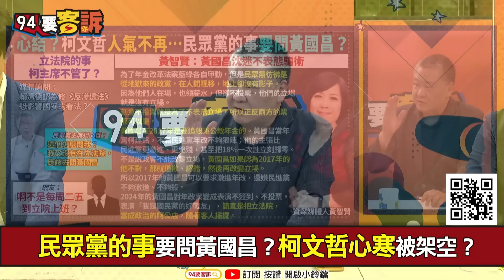【94要客訴】黃國昌吼官員會期不能出國！卻不管傅崐萁「426」去北京！吳崑玉：聽說20個立委只5個要去！柯文哲還在沮喪找不到定位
主持人：鍾年晃
來賓：政治評論員 吳崑玉

黃國昌大嗆考察官員：你好膽就上飛機看看
官員520前去歐洲考察？黃國昌：立法院在會期中欸
傅崐萁將率藍委訪中！民進黨團：集體蹺班被統戰
批傅崐萁薪水小偷！吳思瑤：蹺班還不准別人上班
傅崐萁警告民進黨「若敢偷襲會立即還以顏色」
心結？柯文哲人氣不再…想拉黃國昌救收視？
民眾黨的事要問黃國昌？柯文哲心寒被架空？
黃國昌2017年追殺軍公教年金！現變不表態